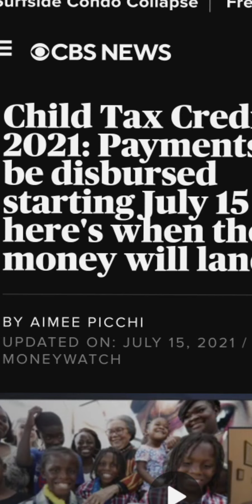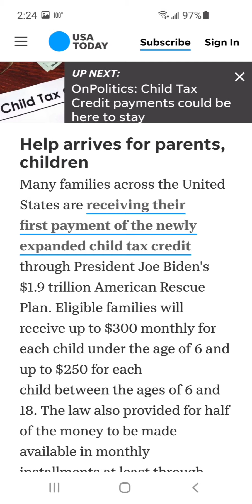WHY SOME PARENTS HAVE NOT RECEIVED CHILD TAX CREDIT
How long will the child tax credit last? 60.0 Million was sent out yesterday & today.

 Is what to expect next from IRS child tax credit.

 If you did not file a 2019 or 2020 tax you shouldn't ax you should foul your taxes so you can receive says so you can receive this child tax credit if you have children.

$10,200 Unemployment sent out.

 Please share this video a lot of people do not know about this child tax credit no about this child tax credit who did not file taxes because their income was not because their income was not enough